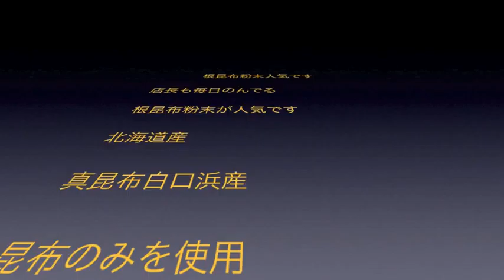ローストビーフ青実山椒酒の肴まっしぐらしあげ 11,15